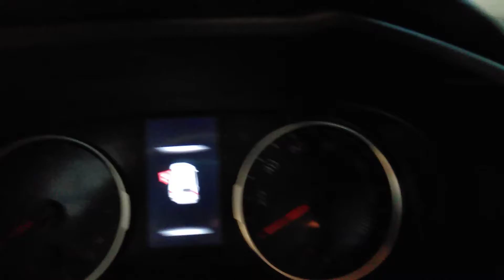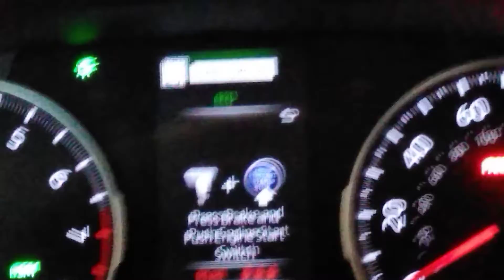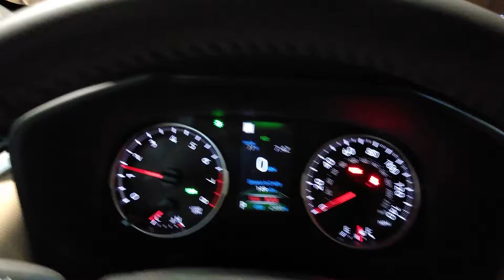2021 Toyota Rav 4 review no start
I tried to start her new 2021Rav 4 with the door open and the brake pedal went to the floor and no start data appeared on drive screen but I did get it started by shutting the door and letting it reset the computer. so nice of a car unfortunately I don't own it ,, it's a beautiful car dark metallic blue Great job Toyota on this one I like it alot just put the seat completely back as far as it will go & I'll fit in it and possibly a tall person too? Toyota corporate office, I need a matching one for me please ? but I'd prefer a Chevy truck !